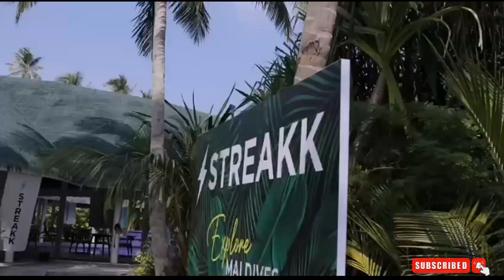Streakk Maldives paradise.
🌴Hello Streakkers 🌴

4 Incredible Days ☀️
3 Dainty Nights
2 Extravagant Parties 🤩
Millions of Memories Preserved

We Streakk in Paradise 🚤

⚡️STREAKK Championship
🏝️ Incentive Updates &
🚀 Presentation

Become a Streakk Champion and get an iPhone 14, an Omega Watch and take part in the Special 100K Pool. 🏆🏆🏆

☑️ Get free STKK tokens by activating your own node
☑️ Generate a 2% weekly stable passive income for 100 weeks

Streakk Wallet:
🏆 90/100 SkyNet TrustScore
🏆 90/100 CERTIK SecurityScore
🏆 No 2 Wallet of all CERTIK audited Wallets

Integrated Node Cluster:
⚡️ Earn staking rewards
⚡️ Without giving custody
⚡️ Without any lock-up
⚡️ Grow your portfolio

⚡️STREAKK – UNLOCKING THE POTENTIAL OF YOUR CRYPTO⚡️

Let’s ⚡️STREAKK‼️